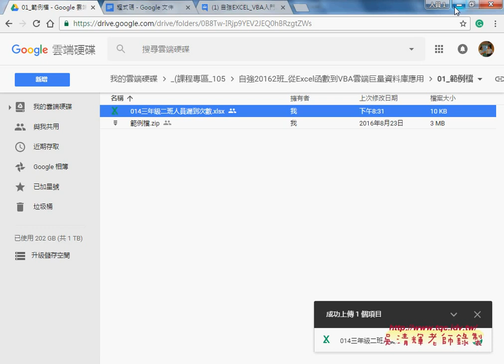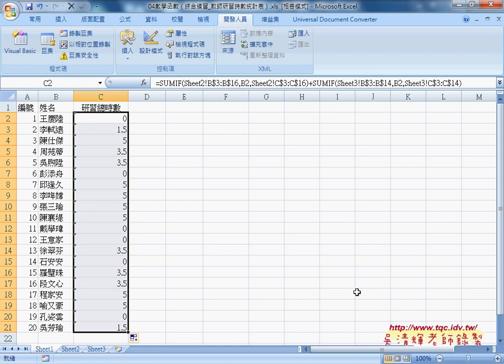05 函數SUMIFS與練習題研習時數統計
從Excel函數到VBA雲端巨量資料庫應用班第5次(數學函數SUM相關函數&數學函數轉VBA&輸出公式與自訂函數&SUMIF函數與練習題研習時數統計&函數SUMIFS&公式隱藏與資料保護與破解&COUNT相關函數&練習題樂透彩開獎統計)

上課內容：
01_數學函數SUM相關函數說明
02_數學函數轉VBA的SUB程序說明
03_VBA輸出公式與自訂函數
04_SUMIF函數與練習題研習時數統計
05_函數SUMIFS與練習題研習時數統計
06_研習時數的公式隱藏與資料保護與破解
07_COUNT相關函數練習
08_練習題樂透彩開獎統計

課程理念：
1.以循序漸進的方式, 透過詳細的說明和實用的50個Excel VBA範例,
2.進而解說EXCEL與資料庫的結合，甚至將EXCEL當成資料庫來使用，
3.將結合GOOGLE雲端試算表，教您如何將EXCEL函數雲端化與網路化。

上課用書：
Excel VBA一點都不難：一鍵搞定所有報表
作者： Excel Home
出版社：博碩
出版日期：2013/06/26
定價：380元

吳老師  105/2/16